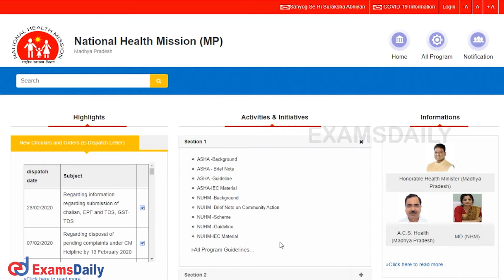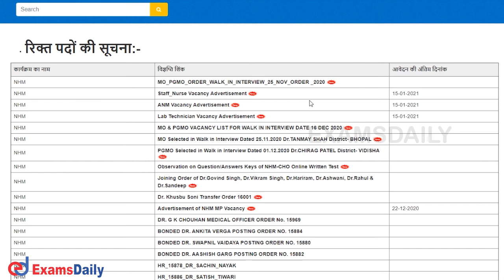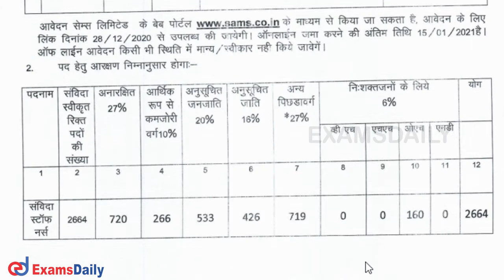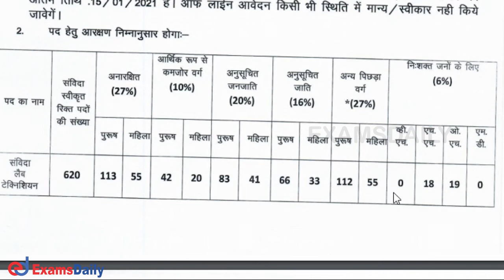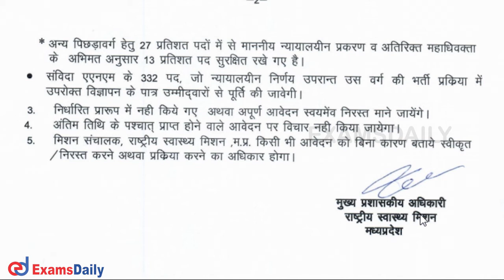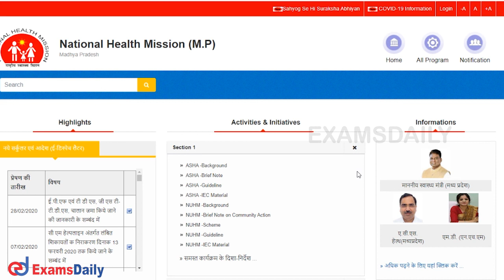5800+ Vacancies - NHM MP Recruitment 2020 | Staff Nurse Vacancy 2020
National Health Mission, Madhya Pradesh has released the recruitment notification for the post of Staff Nurse / Lab Technician / Auxiliary Nurse Midwifery & Candidates are advised to check the eligibility criteria and details then proceed to Apply Online let subscribe to our examsdaily channel and stay active with us for more updates.